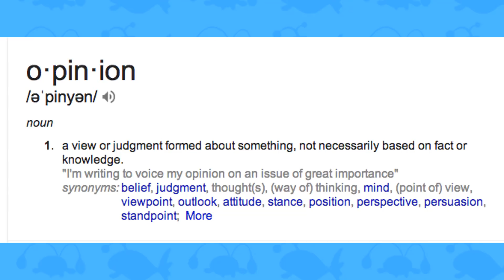Top 5 Pokemon Owned By Misty In The Pokemon Anime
Hey guys PokeDan here and in this video you join me to count down the top 5 Pokemon owned by Misty in the Pokemon anime.

All images used in this video were found through Google. If I have used your image and not credited you, I probably didn't notice so be sure to let me know and I'll credit you also in the description.

To you reading this description, you may want to know more about the channel. Well, I devote this channel to making Pokemon content. Pokemon top 10's, Pokemon trivia and more :)